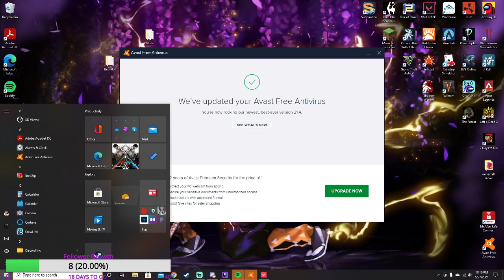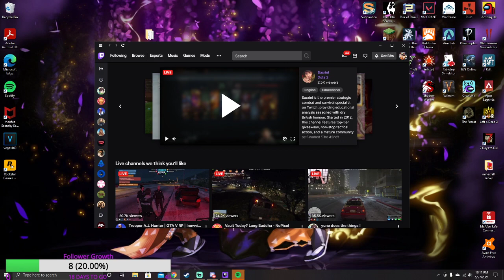Valo!!!!! I suck!!